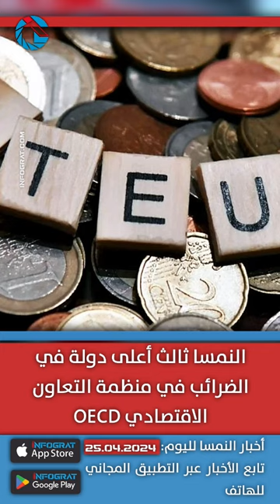تقرير يشير الى ازدياد عدد الفقراء في النمسا بأكثر من الضعف وحريق بفعل فاعل يلتهم 13 سيارة كهربائية